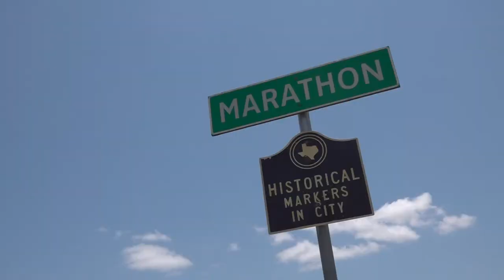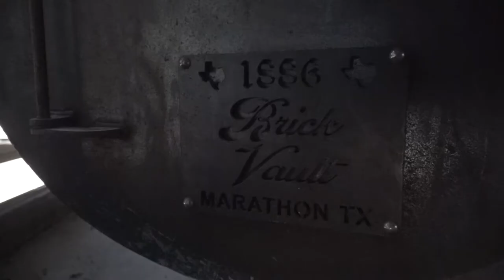Brick Vault Brewery & BBQ: a hidden gem in the middle of the desert | Uniquely West Texas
People travel from all over for a taste of the 'que and brews that can only be described as uniquely West Texas.